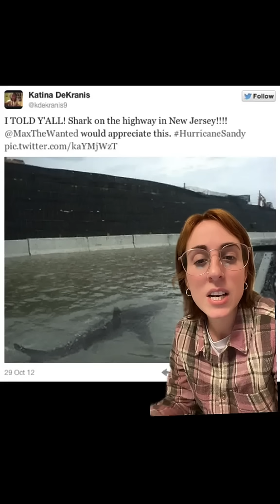Could a gator, croc, or shark reach you during a flooding event? 🤔sciencefacts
Cynthia talks about how to spot a fake image online and what is actually possible during a flood. Are those pictures of sharks swimming on the highway real? How about a gator in a driveway? Let's find out.